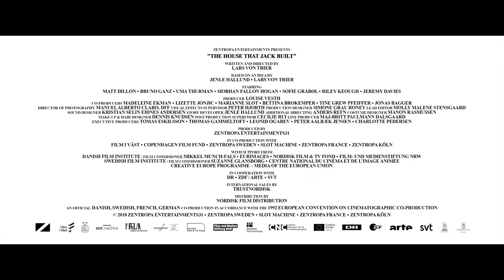THE HOUSE THAT JACK BUILT Trailer #1 (2018) Lars von Trier Horror Movie Trailer HD